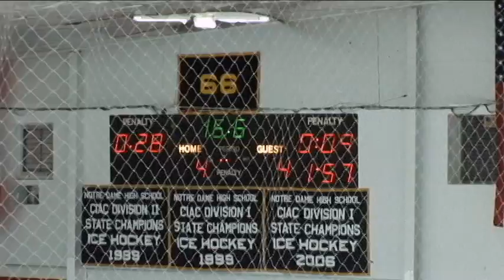Knights Win Milford CT Cup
Highlight from the Milford CT Cup boys ice hockey championship on June 15, 2008 at Milford Ice Pavillon.  The Knights of Fairfield County beat the Islanders in Overtime 5-4 to claim the title.